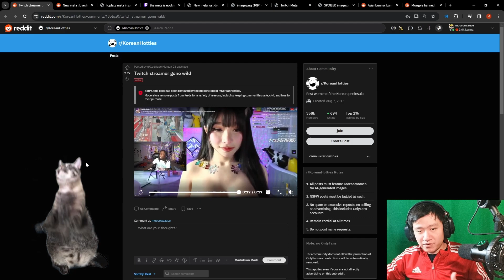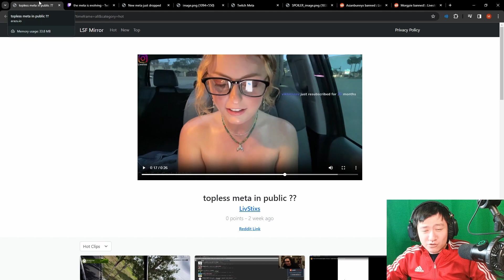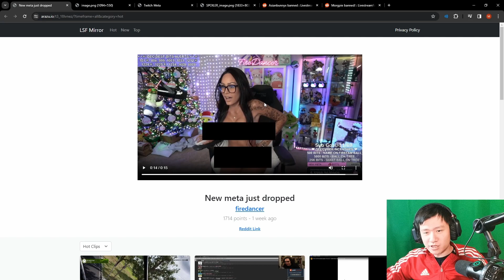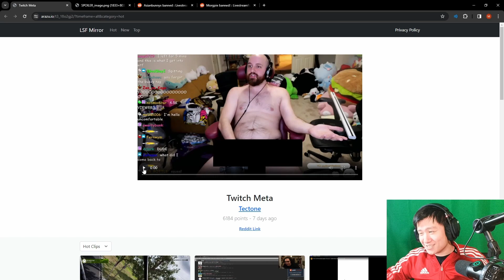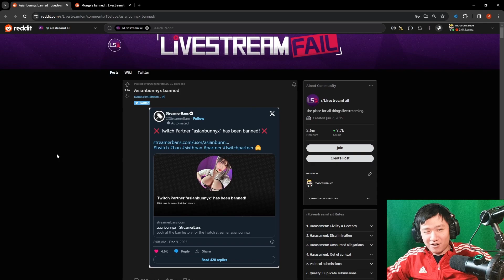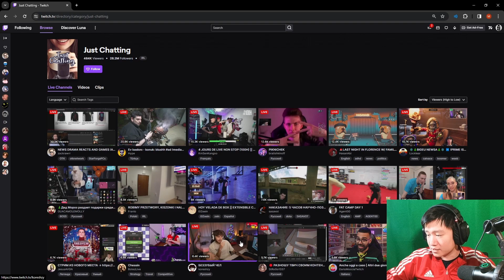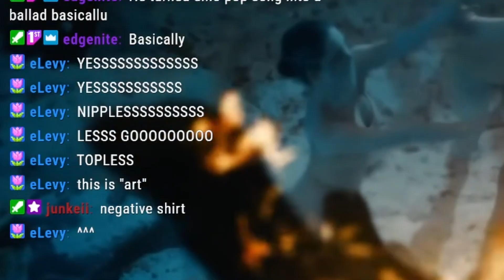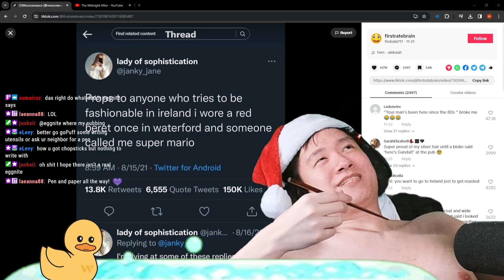The Entire Twitch Topless Timeline (Holiday Special)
Oh boy this is a riskiest topic I have ever covered on this channel. But it was soooo fascinating I HAD to share. So here it is, the Twitch Topless meta in sequential order explained with a special surprise at the end. Enjoy. Also, 18+ only pls.